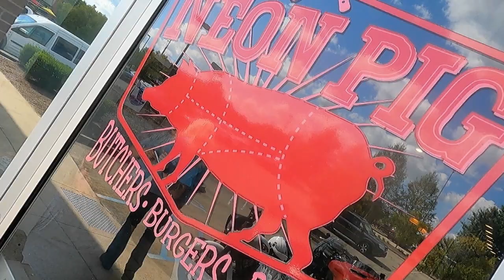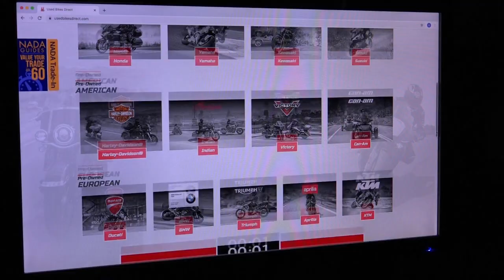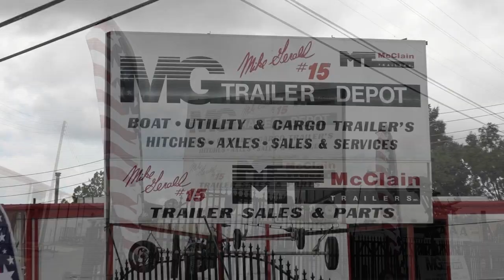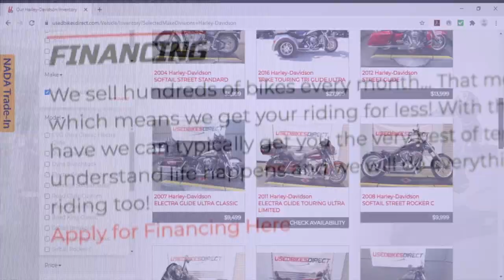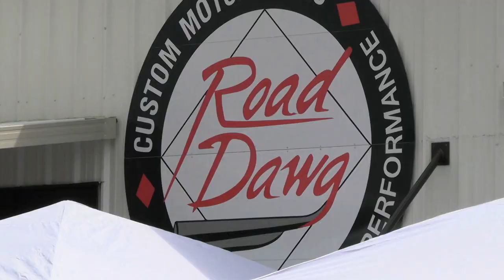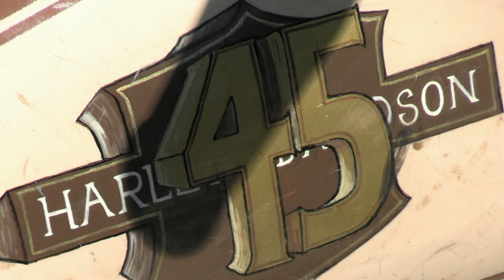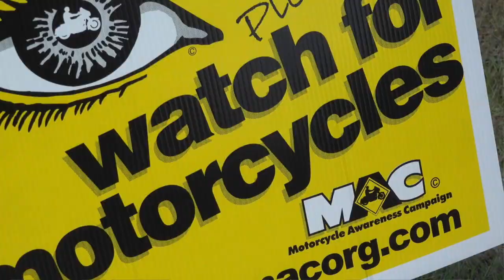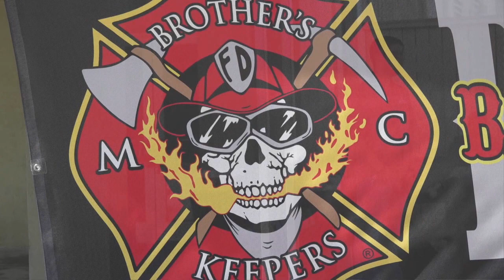LARIDER111823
LA RIDER TV Season 19 Show Number 12